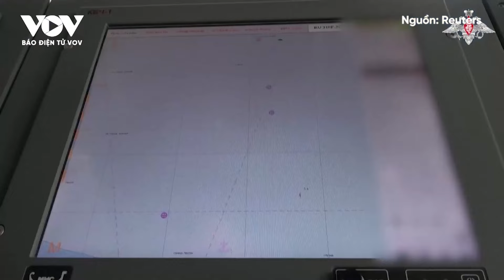Nga "hồi sinh" bom lượn Liên Xô thành vũ khí đáng gờm trong xung đột với Ukraine | Báo Điện tử VOV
Báo Điện tử VOV | Những quả bom lượn giá rẻ từ thời Liên Xô đã được Nga cải tiến thành "vũ khí thần kỳ" trên chiến trường Ukraine, khiến lực lượng Kiev khó chống đỡ.

37 Bà Triệu, Hoàn Kiếm, Hà Nội, Việt Nam